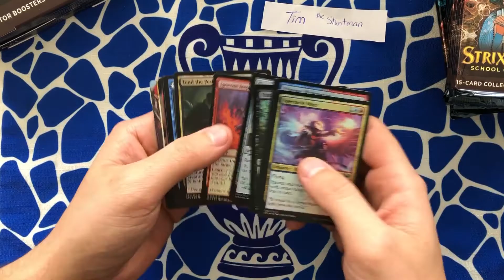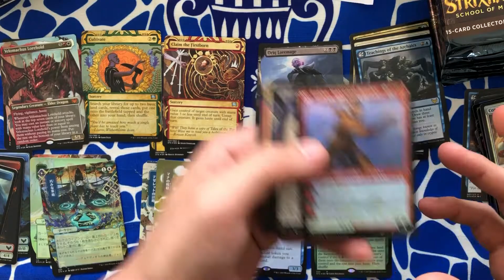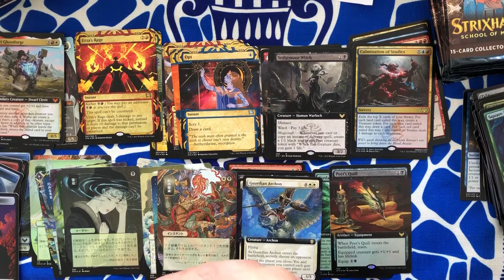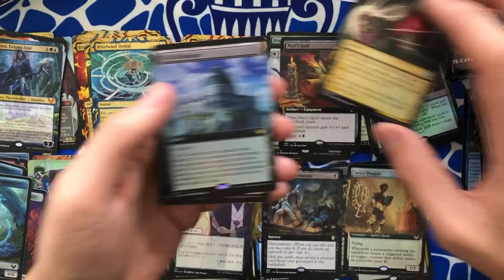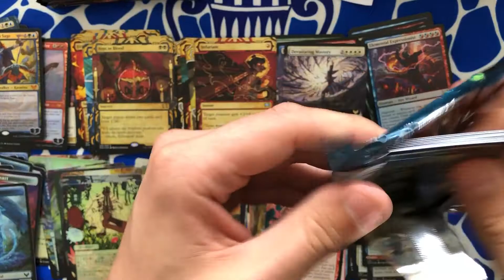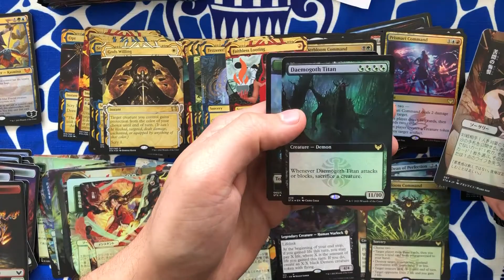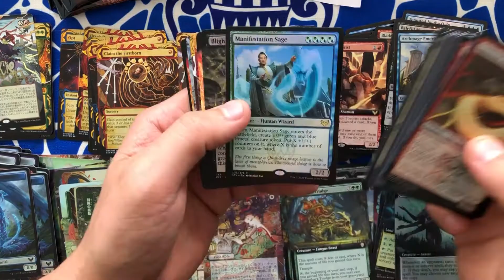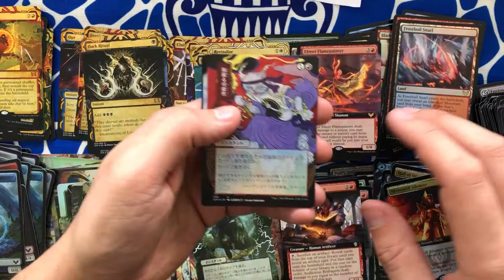Strixhaven Collector booster box 7 & 8 magic the gathering mtg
Strixhaven Collectors and the hunt for Japanese alternate art.

opening some collectors boosters of strixhaven.
thank you Tim for letting me open this for you!
Ill be opening much more product and discussing sets and collecting in the future.